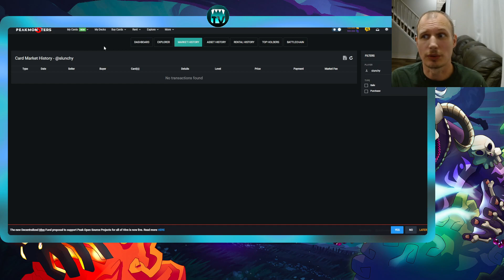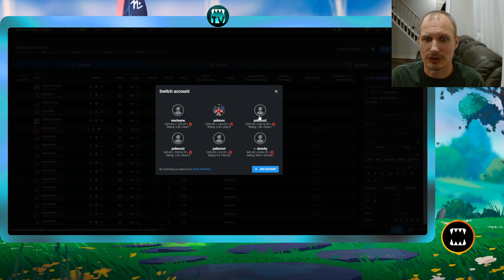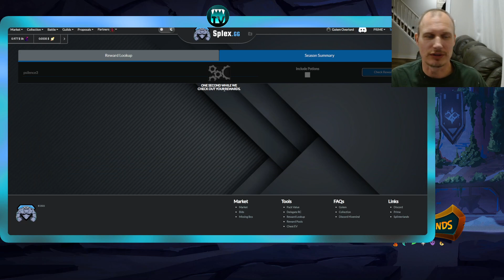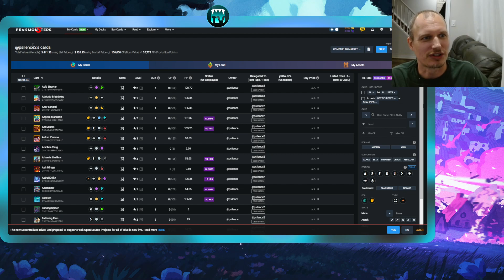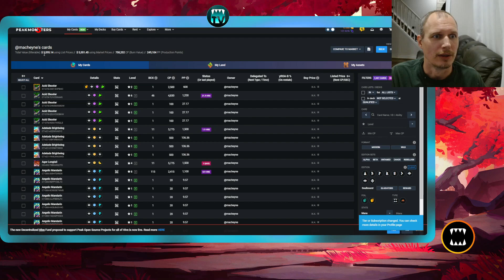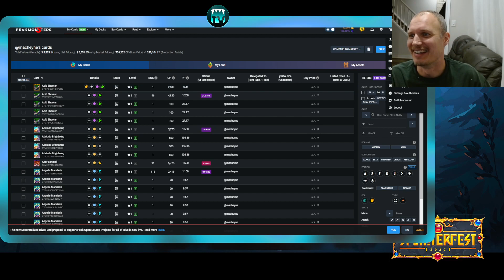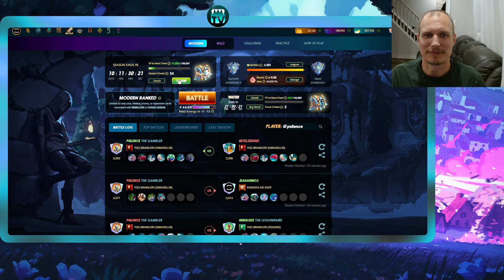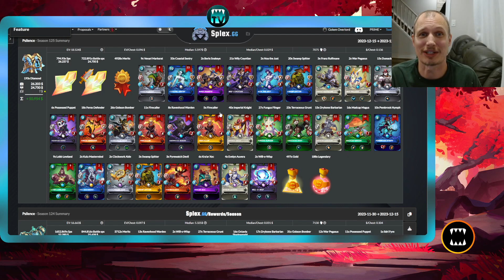End of Season Rewards! Bronze, Silver, Gold, and Diamond! SPLINTERLANDS! December 04 / 2024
Opening hundreds of EoS chests with the Psi! Evaluating collection values vs rewards received! Will we finally get that elusive 6th USUT, or will it be all BERIX, all day long? Check out this seasons rewards!